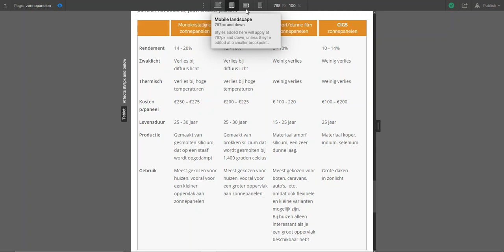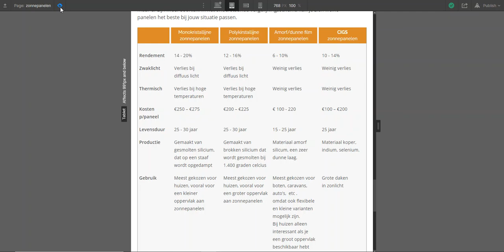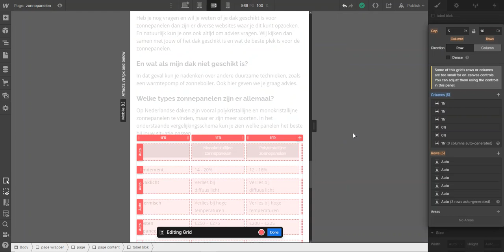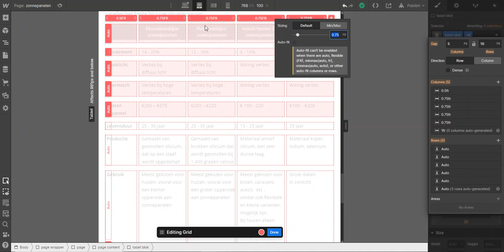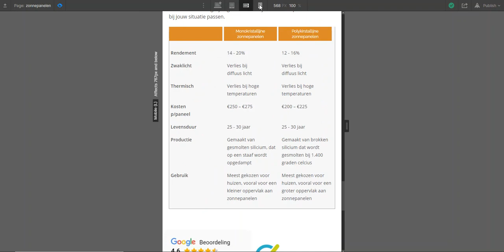Hide table columns in webflow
Hide columns off a table on smartphone in Webflow. Use css grid, combo class and hide them.